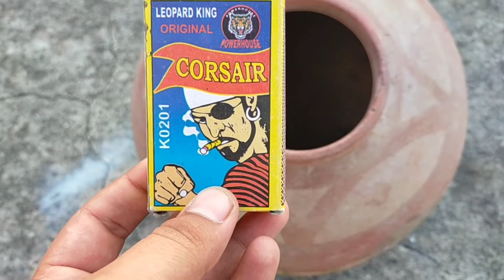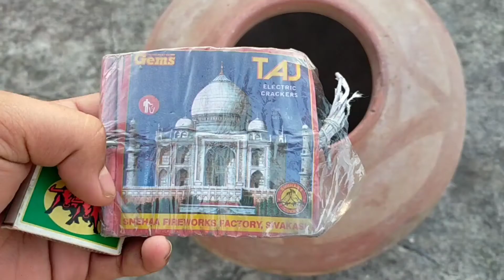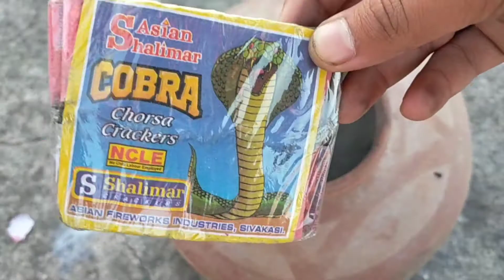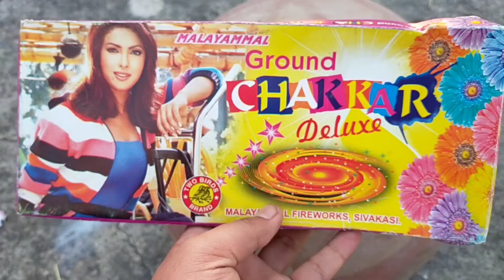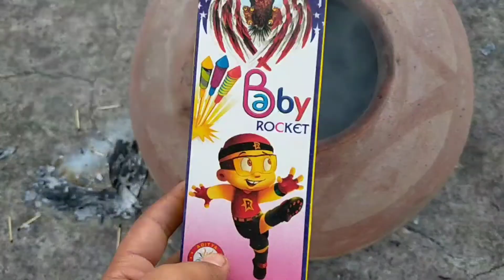PATAKE VS DESI MATKA | DIWALI EXPERIMENT | DIWALI 2020